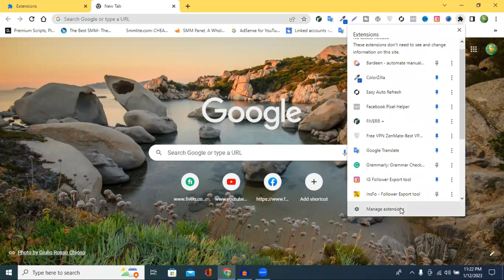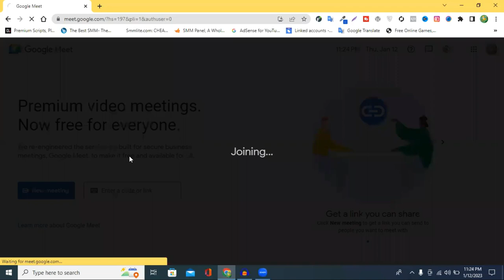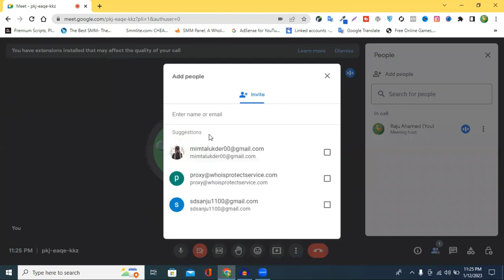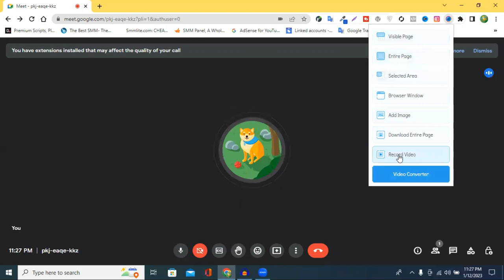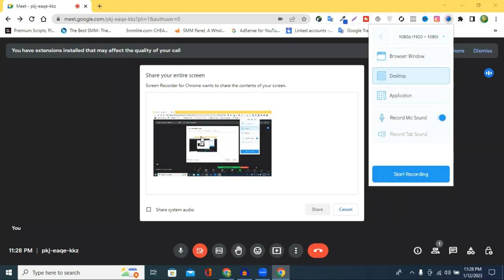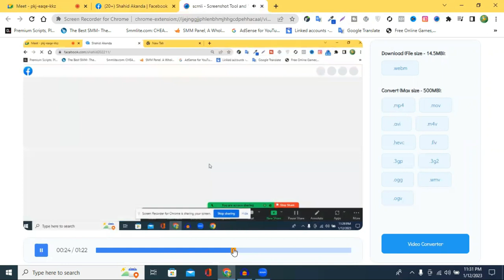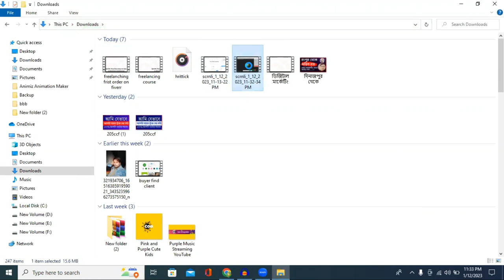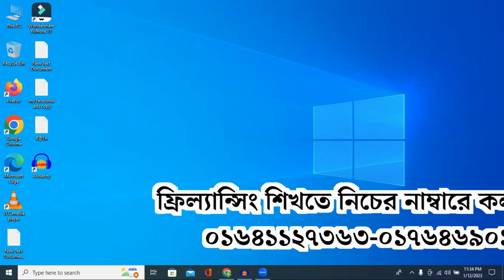ফ্রিতে Google Meet এর স্ক্রিন রেকর্ড করুন || How to Record GOOGLE MEET Free Version in (2023)